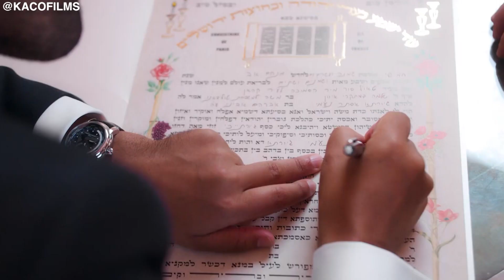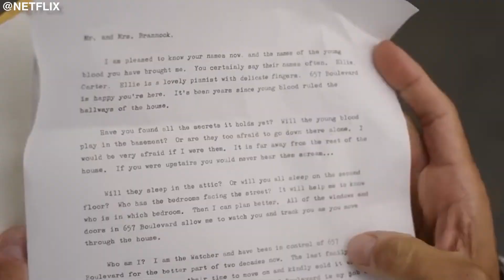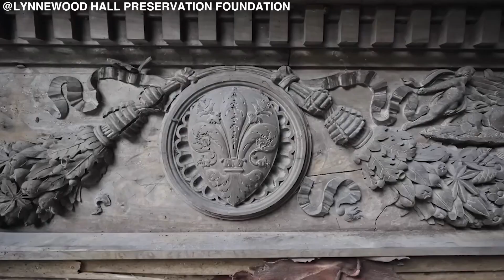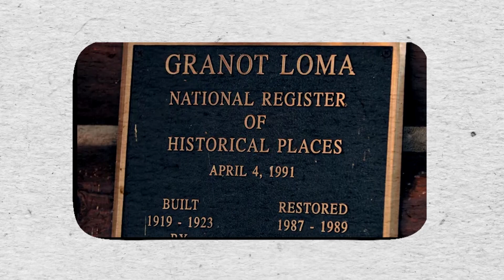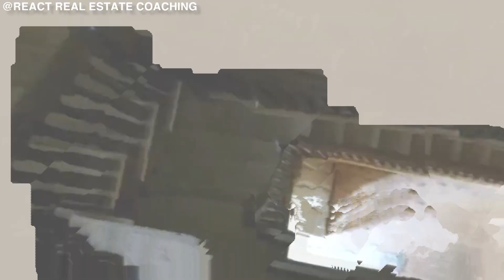Mansions No One Wants Even If You Give Them $1 Million To Live In